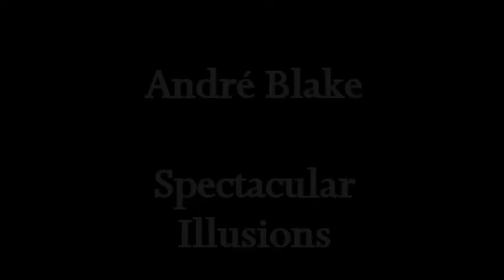André Blake - Championship/Meisterschaft Part 1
André Blake´s Gold- Act Part 1